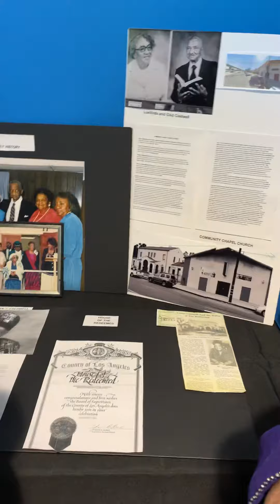July 30, 2020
The Caldwell Sisters are woven into the fabric of the city of Compton! So glad that Minister P. Brown with the Compton Historical Society, honors them in every way she can!!!